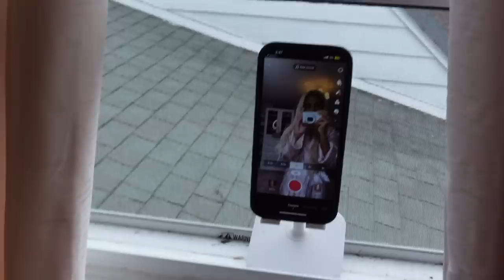the niki and gabi drama, easter haul, + cleaning closet!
Each piece of Cupshe clothing is made of special fabrics to design for every body shape, from XS to 4X.
Items in my video:
Longline Bralette and Wide Band High Waist Bikini Set
Healing Space Lace-Up Bralette & Cheeky High Waist Bikini Set
One Shoulder Scallop Top and High Waist Bikini Set

STREAM IMMACULATE!

Gabi DeMartino